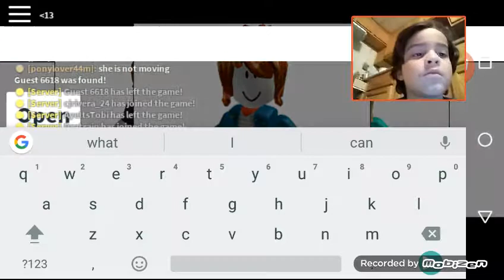Roblox Hide and Seek extreme